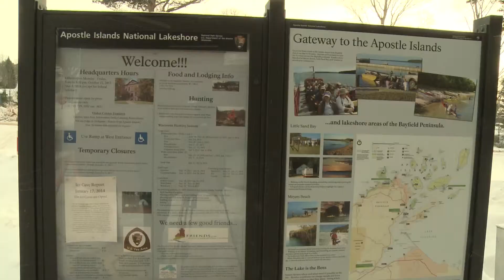Sea Caves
Thousands of people are making the journey to northern Wisconsin to visit the sea caves at the Apostle Islands National Lakeshore. The frozen icicles form from cracks in the sandstone formations. The formations sit more than a mile out from the start of the trail. The occurrence is becoming more and more rare as the Great Lakes freeze less often.